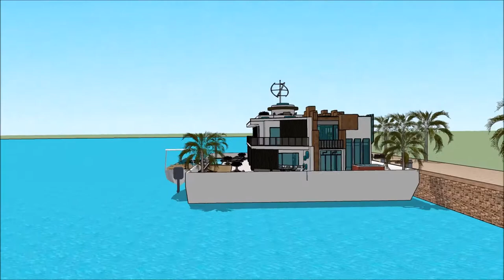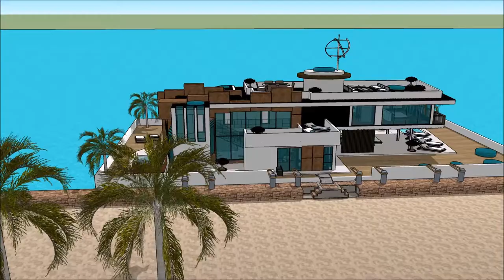Luxury homes Florida gulf coast floating house luxury in Florida Miami for unique living on an aquat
The floating house villa houseboatzania launching an innovative high-end luxury yacht floating house villa mansion home design potentially as a display of exhibition of the Luxury homes Florida gulf coast floating house luxury in Florida Miami for unique living on an aquat.

The collection of the Floating house villa houseboatzania concept of Luxury homes Florida gulf coast floating house luxury in Florida Miami for unique living on an aquat consists of high luxury and architectural art pieces in minimalism combined with living on the waterfront of the harbour.

The floating house villa mansion yacht design has the basis to sustain living with high standards and contemporary structural design -Luxury homes Florida gulf coast floating house luxury in Florida Miami for unique living on an aquat with numerous of prospects for excessive living and celebrating the desire of life worldwide: